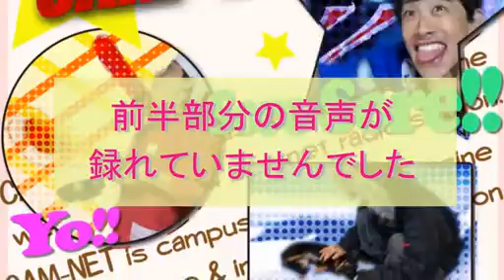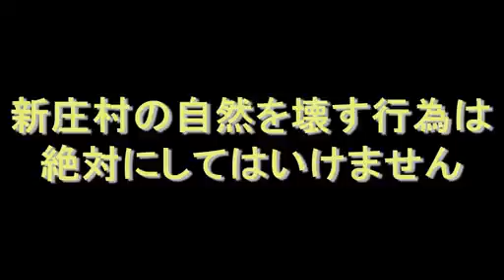CAM-TV 2012.07.17(第40話)ふみこめば そこはオオサンショウウオの庵【エコ・・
～ふみこめば そこはオオサンショウウオの庵～【エコツーリズム編】

２０１２年！
なにかがおこる！！
ＣＡＭ-ＴＶ

苦節数時間を経、いよいよ満を持しての新生"CAM-TV"のスタートです★

岡山で活躍する"お笑いタレントたかや"をメインパーソナリティにCAMスタッフの総力を上げて
世界をまたにかけ、お笑いアリ、お笑いアリ・・
そしてまたお笑いアリ(←お笑いばっかりか：編集部注)
たまーに「涙」と「感動」盛り沢山でお送りします。

総天然色！

‹第40話›
～ふみこめば そこはオオサンショウウオの庵～
【エコツーリズム編】

››本日封切り‹‹

山陽新聞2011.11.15(火)岡山都市圏版/朝刊

CAM-TV
since2009
YouTube"CAM-TV"search!